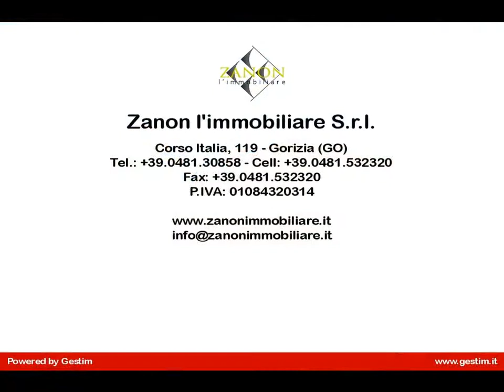Appartamento in Vendita a Gorizia (GO)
In vendita a Gorizia, zona Madonnina, appartamento da ristrutturare al primo piano in casa bifamiliare con ingreso indipendente così composto:
- atrio, soggiorno, cucina, tre camere da letto e bagno di complessivi 85 mq nonchè terrazza.
Giardino di proprietà di 100 mq.
Non ci sono spese condominiali.